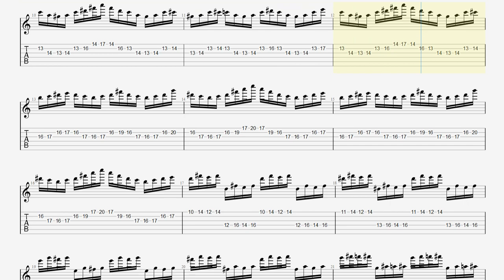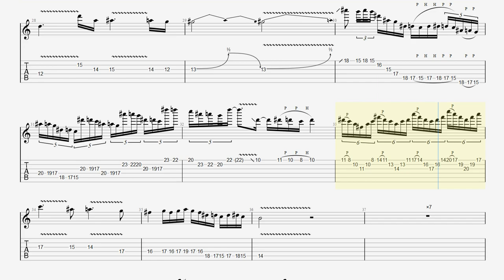【ギター】マイケル･ロメオ ギターソロ ピッキング練習 In The Dragon's Den / Symphony X TAB BPM100【Guitar Picking Vol.65】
※ Original Song is Whole Step Down Tuning. オリジナルソングは1音下げチューニングです。

■【ALBUM】Twilight in Olympus / Symphony X

■ About kiso-ren ■
Have fun!